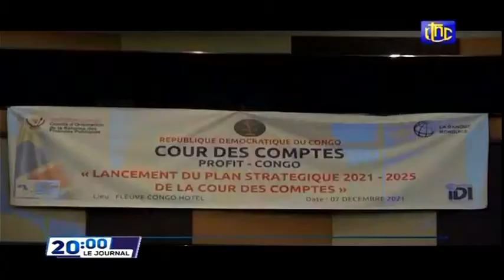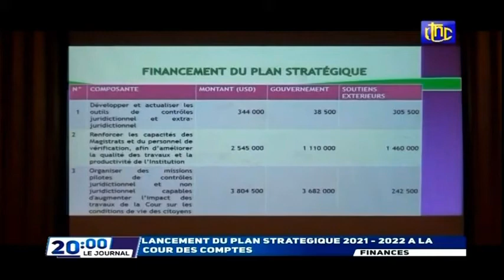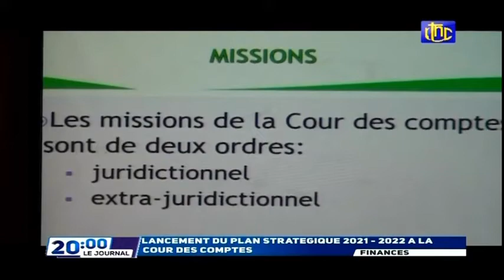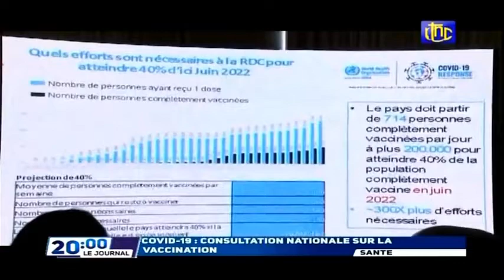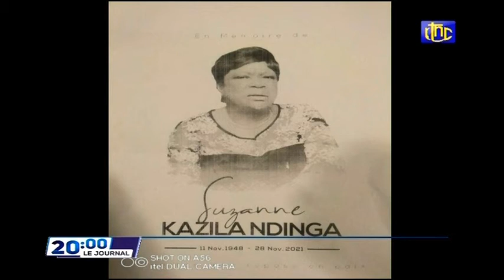Jollywood | SUIVEZ LE GRAND JOURNAL DE CE MARDI 07 12 2021 RTNC EDITION 20H00